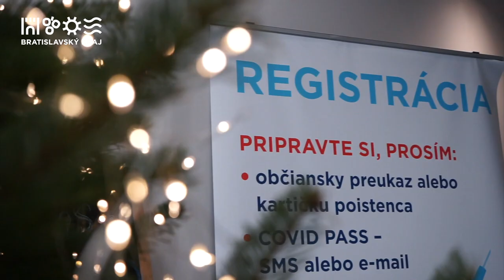Kampaň na podporu očkovania / Richard Sulík